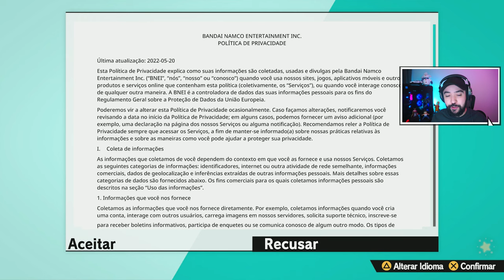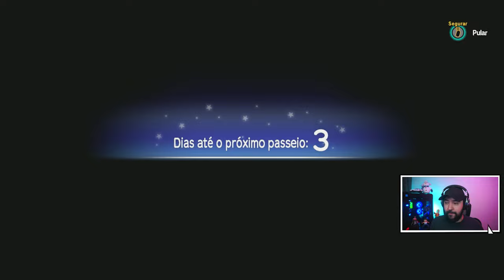Jogo do Anya Spy x Family - O INÍCIO - LEGENDADO PT-BT Spy x Anya Operation Memories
"Spy x Anya: Operation Memories" é um jogo baseado na popular série de mangá e anime "Spy x Family". O jogo segue as aventuras de Anya Forger, uma jovem com habilidades telepáticas, enquanto ela se envolve em diversas missões e atividades.

No jogo, os jogadores assumem o papel de Anya, explorando diferentes cenários e completando uma variedade de missões para ajudar sua família adotiva, composta por seu pai espião Loid Forger, também conhecido como Twilight, e sua mãe assassina Yor Forger. A principal mecânica do jogo envolve a coleta de memórias para criar um álbum de fotos, capturando momentos especiais e interações com outros personagens.

Com elementos de aventura, mini-jogos e puzzles, "Spy x Anya: Operation Memories" combina a narrativa cativante do anime com uma jogabilidade envolvente, permitindo aos jogadores mergulhar no mundo de "Spy x Family" de uma maneira interativa e divertida.